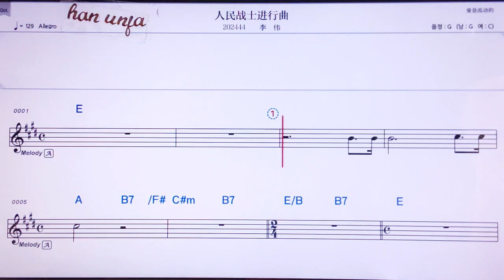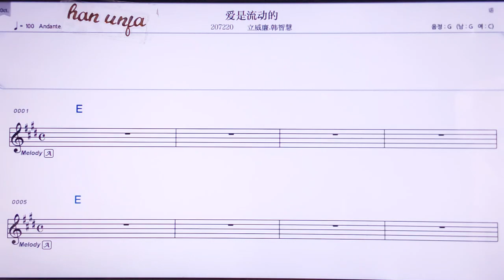💖런민짠스찐싱취/리웨이 👍MR,노래방, 가라오케, 악보, 코드, 가사 ,Karaoke,반주